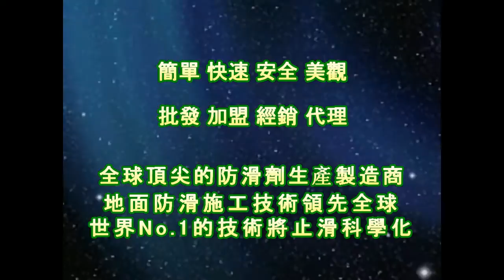止滑大師 1451 銀行 - 員工餐廳 - 石英磚地面止滑防滑施工工程 - 影片